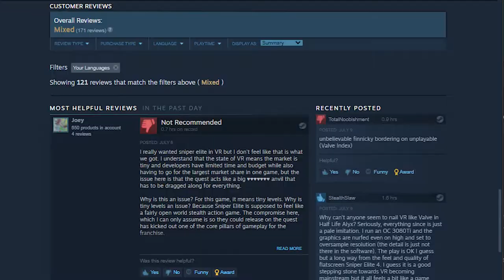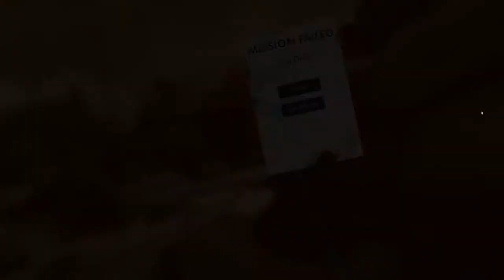Best VR Sniper GAME! - Sniper Elite VR - First Impressions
New review alert! Let's talk about Sniper Elite VR & discuss how I feel about the game and whether I would recommend it to my fellow VR enthusiats on Oculus & SteamVR platforms! Is the advance of Facbook's Oculus Quest 2 killing PCVR?? Let's talk about it. Think you guys will like this one.

MartydudeVR PC Specs:
My PC setup is as follows:

VR Headsets:
- Valve Index

PC - RTX 3070, 32GB DDR4 RAM, R5 5600x
I'm currently 5-10 ft. away from my router and have it plugged in with ethernet.